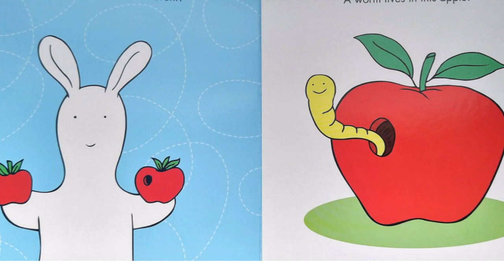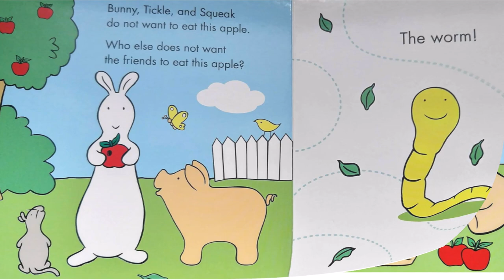"Pat The Bunny" At The Apple Orchard | Children's Read Aloud Story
Today's Book is "Pat The Bunny: At The Apple Orchard". This story is perfect for Fall. Picking apples with your family and friends are so much fun in the Fall!

This book is developmentally appropriate for children ages Birth to age 5.

Read aloud stories are not only fun and entertaining for children, but they also help with language development. Verbalizing storybooks aloud also help with vocabulary development and comprehension skills. A child's brain grows faster from birth to age 5 than at any other age in their lives.

Be sure and check your local library for this (Juvenile Reading) level book or you can purchase it

Tips for Successful Reading Habits:
1. Children that are able to read, should do so for 15-20 minutes a day.
2. Encourage new readers to sound out words.
3. Take trips to the library and bookstore.
4. Encourage your child to read billboards and buildings while riding in the car.
5. Read aloud stories are great resources for building language and vocabulary skills.